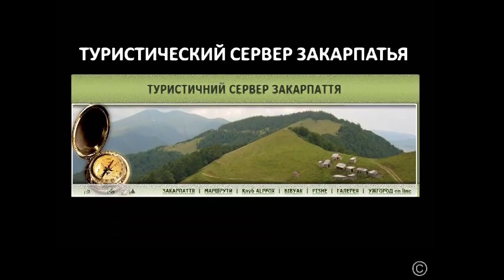Поворот на село Стричава. 2019 1027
В коротком ролике показан поворот на село Стричава с центральной трассы Львов-Ужгород. С перевала в селе Стричава виден горный хребет Стинка, где упал "Княгининский метеорит" в 1866-м году.